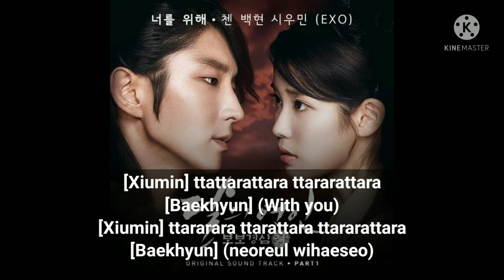Chen (첸), Baekhyun (백현) & Xiumin (시우민) EXO – For You (너를 위해) (Moon Lovers: Scarlet Heart Ryeo OST)